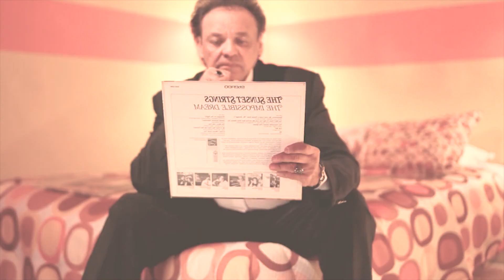Lloraras - LOS TERRICOLAS DE NESTOR DANIEL - Nota por Felix Castillo 3 GRUPERO Televisa